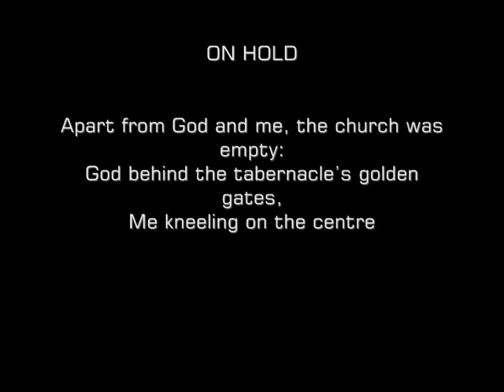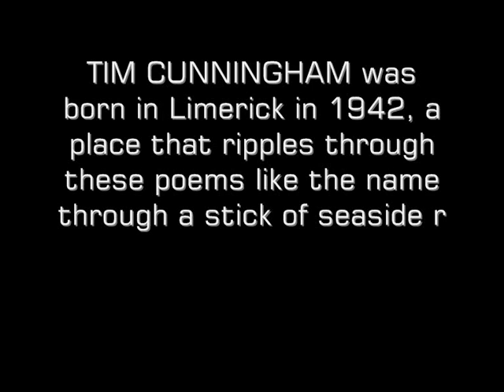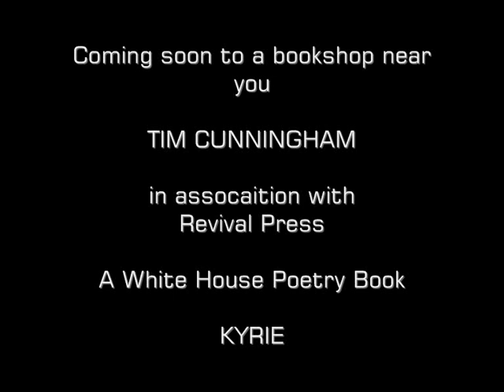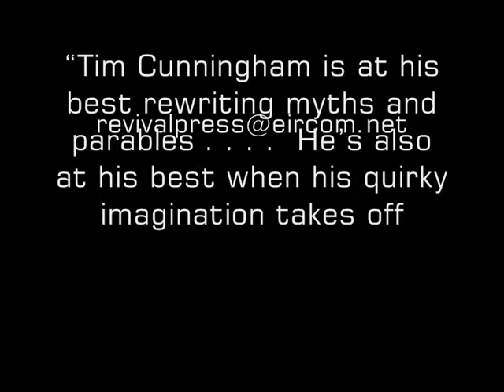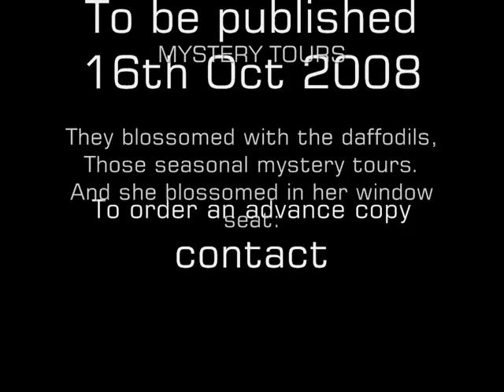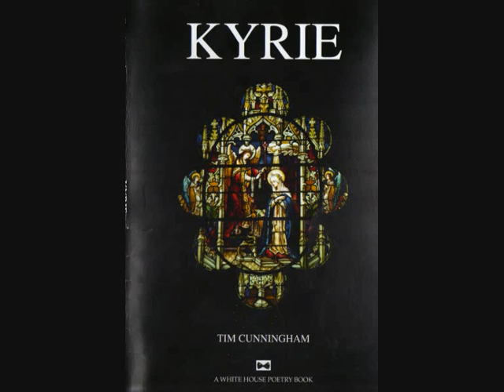Trailer for 'Kyrie' new poems by Tim Cunningham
Limerick-born Tim Cunningham's third poetry collection, 'Kyrie', is firmly rooted in nineteen fifties' Ireland -- De Valera's Ireland -- a place and time, apparently so distant now, when religion permeated almost every aspect of life.  And it is the lives that are celebrated here, with their pieties, loves, frustrations and hopes, the perennial human condition woven into the sacraments and liturgies of the everyday.

These poems should be enjoyed not only by regular poetry readers but by anybody interested in the history and culture of a country in an era of profound and unrelenting change.